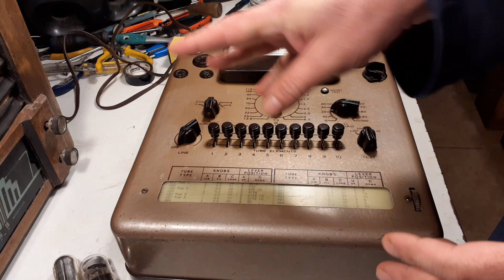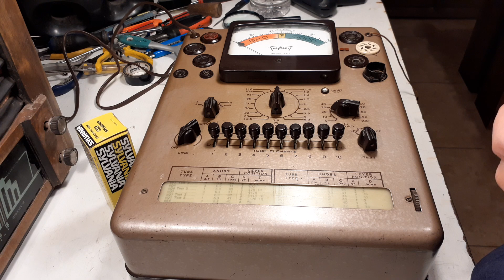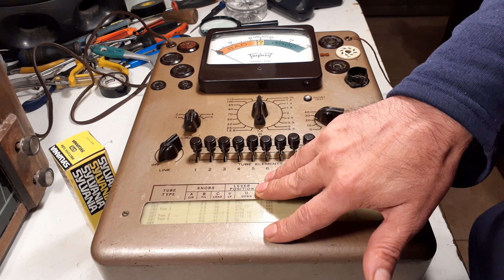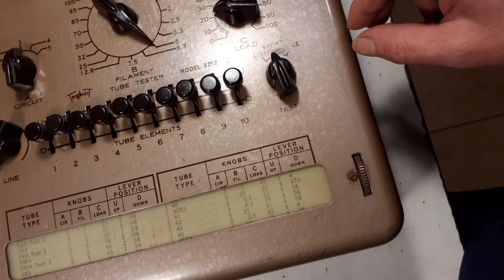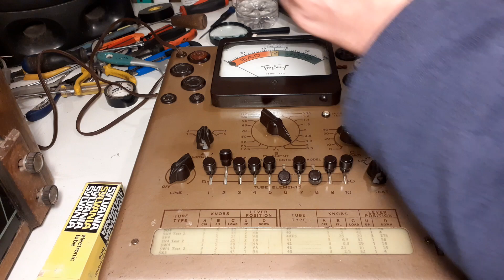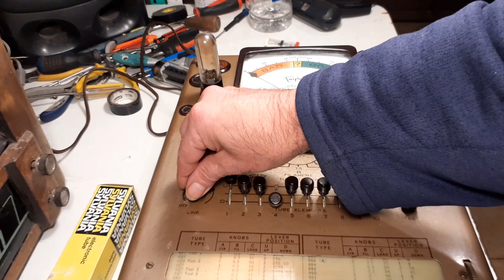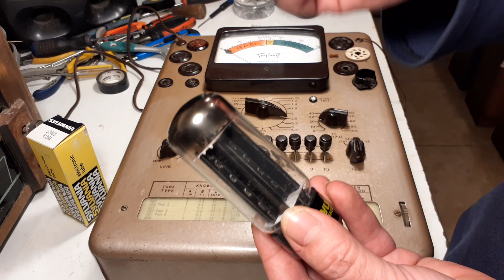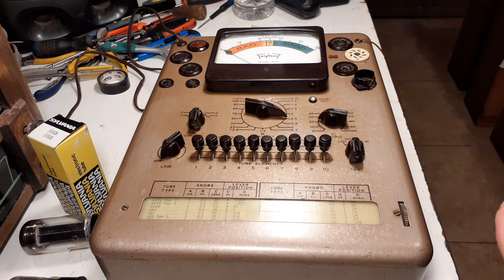PROBADOR TEST DE VALVULAS ELECTRONICAS TRIPLET 3212 U.S.A. 1946 MUESTRA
Fabricante / Marca:  Triplett Electrical Instrument Co.; Bluffton (OH)
Año: 1946/1947 Categoría: Aparato de medida y servicio (Equipo de laboratorio).
Tensión de funcionamiento Red: Corriente alterna (CA, Inglés = AC) / 110 Volt
Modelo: Tube Tester 3212 - Triplett Electrical Instrument
Material Metálico
Ancho, altura, profundidad 300 x 390 x 100 mm / 11.8 x 15.4 x 3.9 inch
Procedencia de los datos - - Data from my own collection
Mencionado en Radio Retailing (Radio & Television R.) (May 1946 page 102. November 1946 page 140.)